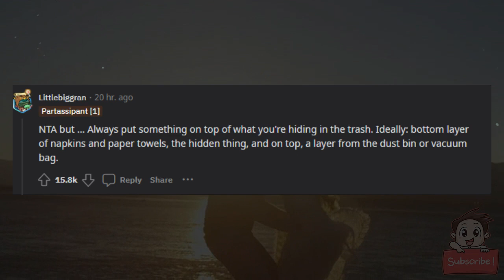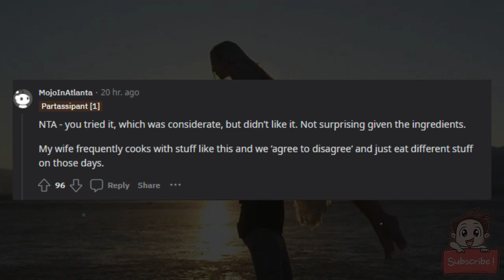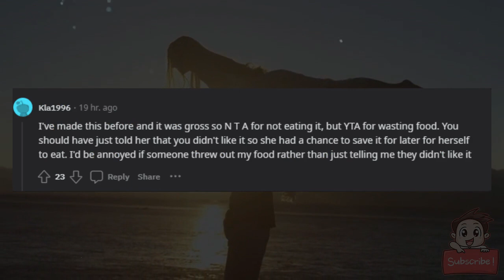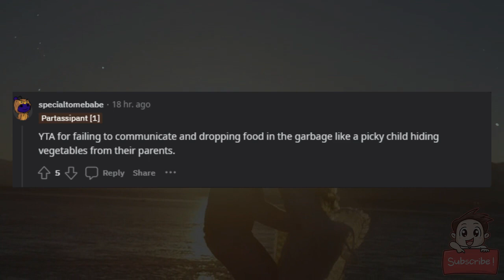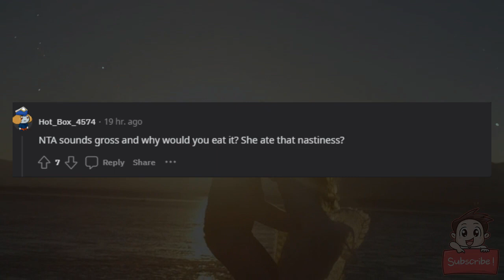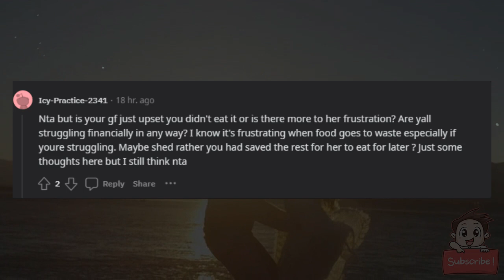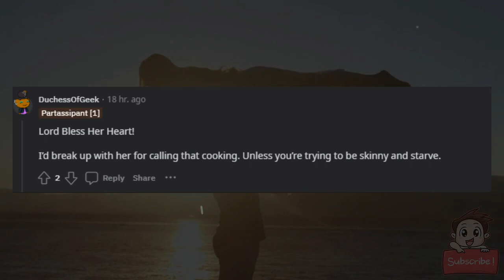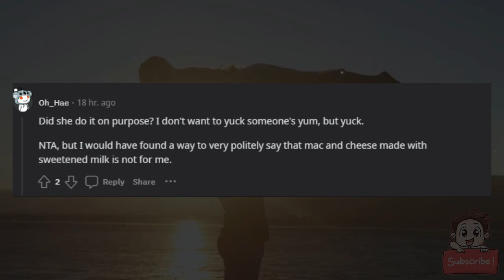AITA for not eating my gf's vanilla almond milk Mac and Cheese?